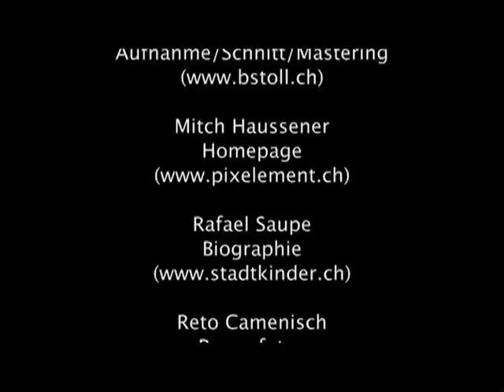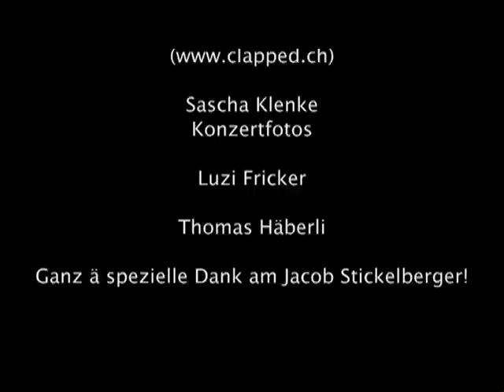Oli Kehrli - Bärndütsch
La Cappella, Bern (2010);
Filmcrew: Remo Häberli, Brigitte Faessler, Fabian Wyss;